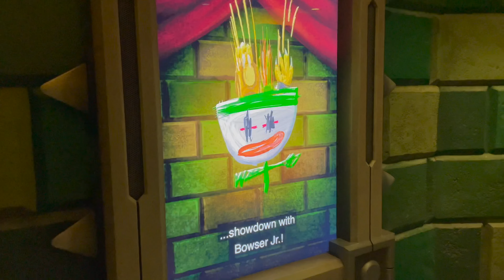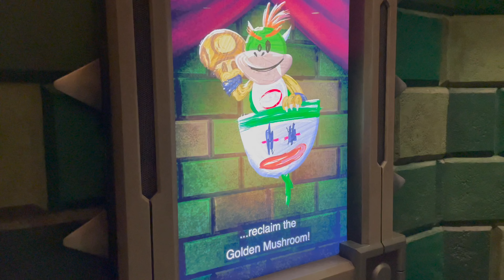Boss Battle Bowser Jr. - Super Nintendo World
The final battle with Bowser Jr. to win back the Golden Mushroom in Universal Studios Hollywood's Super Nintendo World.